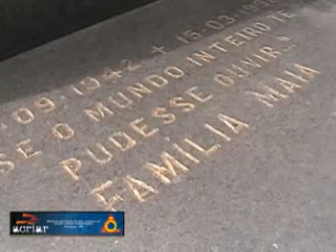VISITA AO TÚMULO DE TIM MAIA por Emanuel Messias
O túmulo do cantor e compositor TIM MAIA está localizado no cemitério do CAJU no Rio de Janeiro e foi doado por uma gravadora, segundo informação. O vídeo faz parte da série TÚMUILOS idealizada por Emanuel Messias em Cataguases  MG